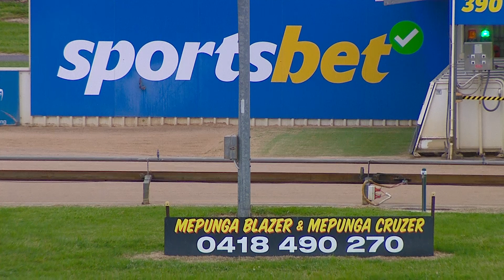WBL MON 09 OCT 23 R11